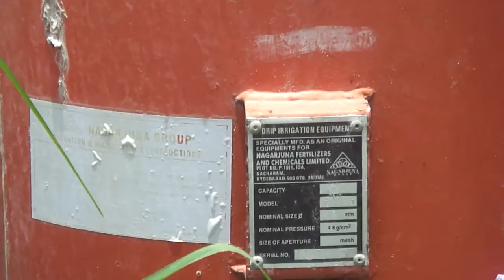Components and operation of Drip irrigation.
Components (listed in order from water source)

    Pump or pressurized water source
    Water Filter(s) - Filtration Systems: Sand Separator like Hydro-Cyclone, Screen filters, Media Filters, Disc Filters.
    Fertigation Systems (Venturi injector) and Chemigation Equipment (optional)
    Backwash Controller (Backflow Preventer)
    Pressure Control Valve (Pressure Regulator)
    Main Line (larger diameter Pipe and Pipe Fittings)
    Hand-operated, electronic, or hydraulic Control Valves and Safety Valves
    Smaller diameter polytube (often referred to as "laterals")
    Poly fittings and Accessories (to make connections)
    Emitting Devices at plants (ex. Emitter or Drippers, micro spray heads, inline drippers or inline driptube)
    Note that in Drip irrigation systems Pump and valves may be manually or automatically operated by a controller.

Drip irrigation, also known as trickle irrigation or micro irrigation or localized irrigation, is an irrigation method which saves water and fertilizer by allowing water to drip slowly to the roots of plants, either onto the soil surface or directly onto the root zone, through a network of valves, pipes, tubing, and emitters.It is done with the help of narrow tubes which deliver water directly to the base of the plant.